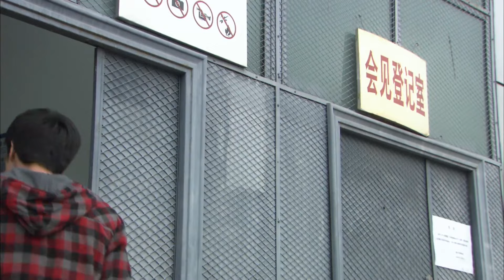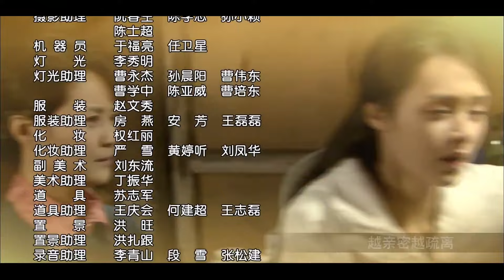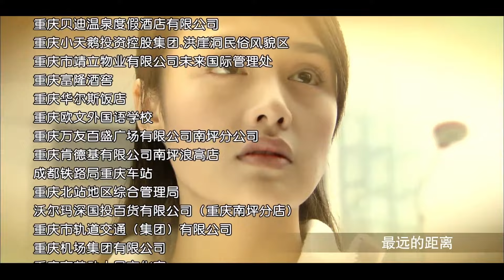【生死之恋三部曲】新玉观音 18丨改编自海岩同名小说（主演：高云翔、饶敏莉、莫小奇、安志杰）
▶该剧讲述了缉毒警察安心与杨瑞、毛杰之间为爱而上演的曲折故事。
▶共计：28 集
▶主演：高云翔、饶敏莉、莫小奇、安志杰